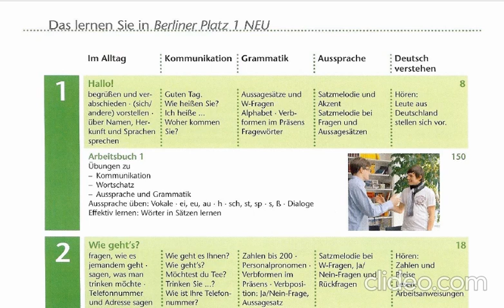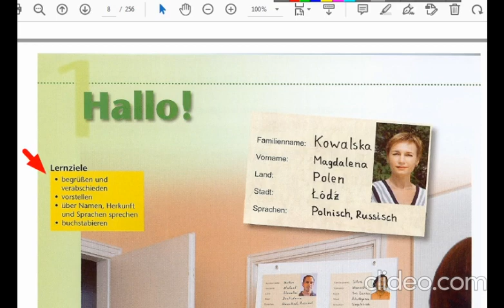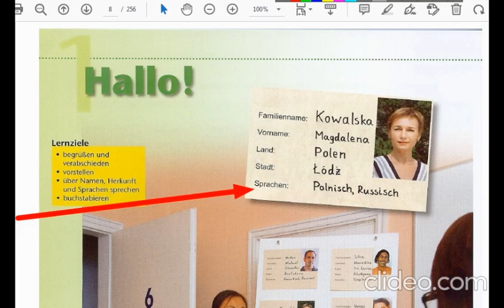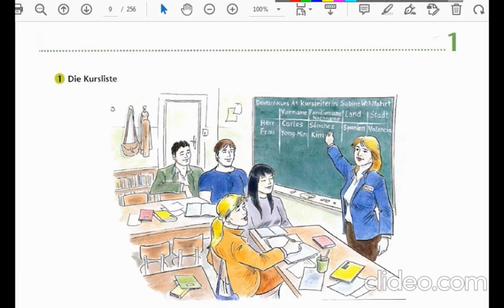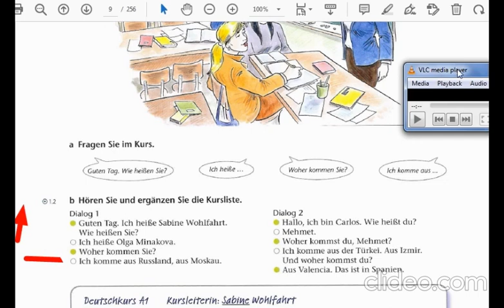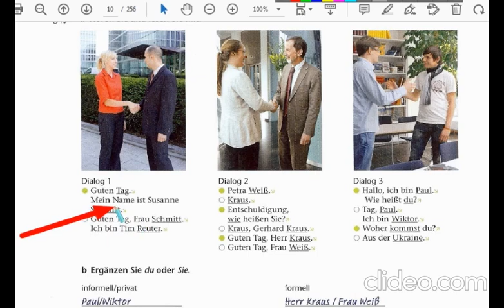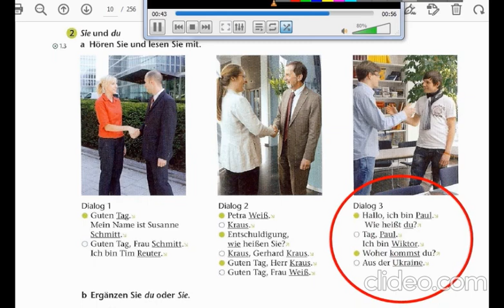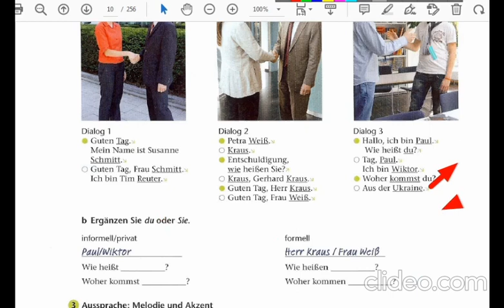Deutschkurs - A1- Lektion 1 - Teil 1. کۆرسی زمانی ئەڵمانی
فێر بوونی زمانی ئەڵمانی بە شێوەی کۆرس هەنگاو بە هەنگاو.